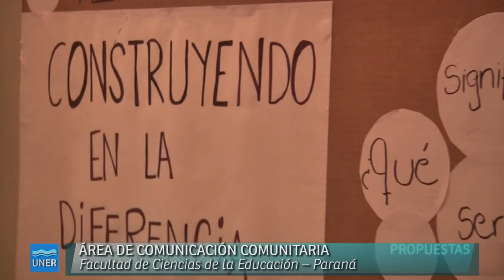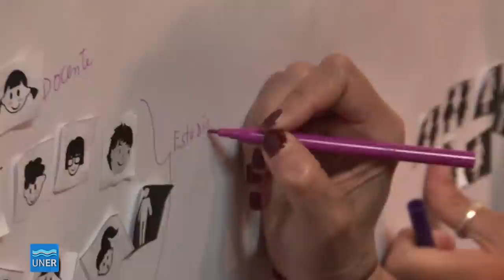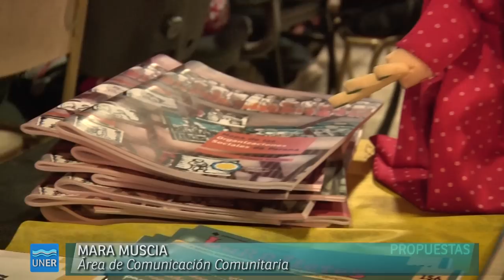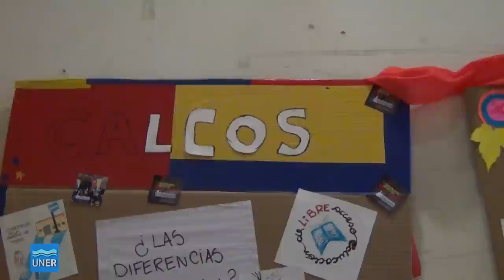El Área de Comunicación Comunitaria cumple 10 años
Facultad de Ciencias de la Educación – Paraná